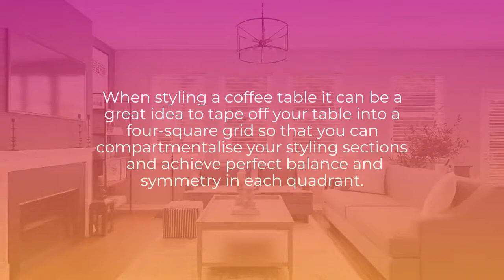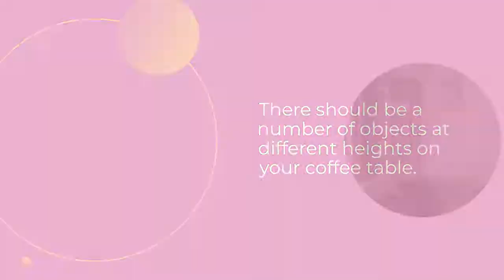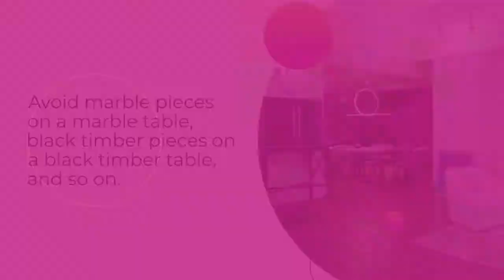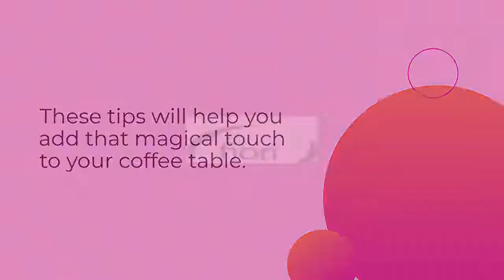Top 10 Tips For Styling Your Coffee Table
Whilst it's important that your coffee table looks great, it is also vital that it functions in the way that it's supposed to.

The aim is to style a coffee table that looks aesthetically gorgeous but that doesn't disrupt the flow or function of the rest of the space

These 10 tips apply to all coffee table sizes shapes colours

They’re the universal tips you can follow to make sure your decorated coffee table looks amazing.

#1 Balance

Balance is an important component of any coffee table display, and symmetry is one of the easiest ways to achieve balance

When styling a coffee table it can be a great idea to tape off your table into a four-square grid so that you can compartmentalise your styling sections and achieve perfect balance and symmetry in each quadrant.

Have one dominant central object that grounds your display such as a plant stack of books or sculpture then several smaller displays of equal visual weight positioned around it

#2 Personality

The objects on your coffee table should tell a story about your passions and memories

Be it chunks of coral from the beach or heavy gilded coffee table tomes on fashion, interiors or whatever suits your personality.

#3 Different Heights

There should be a number of objects at different heights on your coffee table.

You want the eye to go on a visual journey; up and down the ornaments on the table to create a sense of interest.

4 A Flower or Plant #

A plant or flower brings life and softness to the scene, and can break up the potential monotony of too many hard-items.

#5 Contain Items within a Tray

If you have a larger table and want to showcase a number of items, a tray is a great way to contain all of the pieces.

#6 Think About the Table from All Angles

When thinking about how to style a coffee table it’s important you remember that this is a scene you view from all directions.

So don’t style with the front of your pieces all facing the same way.

When it comes to books the spine is going to face a certain way by design, but other objects can be pointed in different directions.

#7 A Colour Scheme is Key

The coffee table is a smaller reflection of what’s going on in the room overall.

While the style of the objects is important, so is colour.

You don’t want a colour on your tray that’s nowhere else in the room; it will just look odd.

#8 House Practical Objects

Storage boxes are a godsend for remote controls, but also ensure you get some great coasters that suit the coffee table theme you’re going for.

#9 Contrast Against Your Coffee Table Top

You want to avoid styling your coffee table with items in the same finish as your table top.

Avoid marble pieces on a marble table, black timber pieces on a black timber table, and so on.

You want contrast in colour but contrast in material is far more important.

#10 Leave Room for Pieces to Breathe

Scale is really important.

You want to fill the coffee table up with your styled objects but still leave room for day-to-day activity like putting a drink down.

These tips will help you add that magical touch to your coffee table.